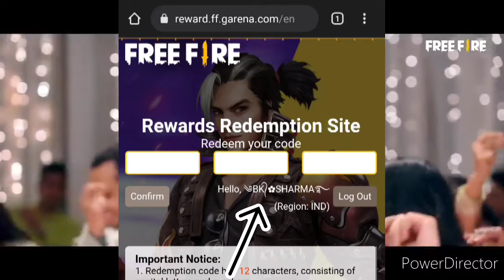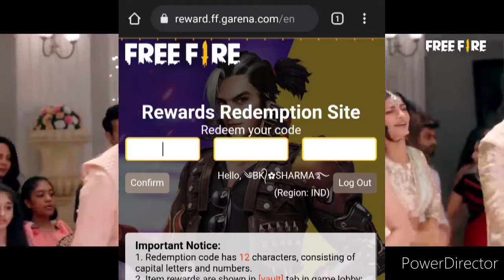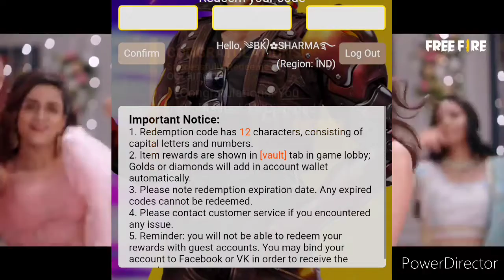KILL CHORI SONG REDEEM CODE | AAJ KA REDEEM CODE | TODAY REDEEM CODE FREE FIRE | FF REDEEM CODE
KILL CHORI SONG REDEEM CODE / AAJ KA REDEEM CODE / FREE FIRE today new redeem code | FF REDEEM CODE

In game uid 👉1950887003 UID. SONG use by 👉 ncs (no copyright song )
1. Free fire Indonesia.
2. Free fire Vietnam.
3. Free fire Brazil.
4. Free fire Bangladesh.
5. Free Fire India. .

KILL CHORI SONG REDEEM CODE / KILL CHORI MUSIC VIDEO REDEEM CODE / FREE FIRE today new redeem code

KILL CHORI SONG REDEEM CODE | 1 & 2 CRORE VIEWS REDEEM CODE | KILL CHORI MUSIC VIDEO REDEEM CODE FF

free fire music vide
free fire redeem code daily update october 30 2021
free fire redeem code music video viewership reward

music video redeem code
kill chori music video redeem code